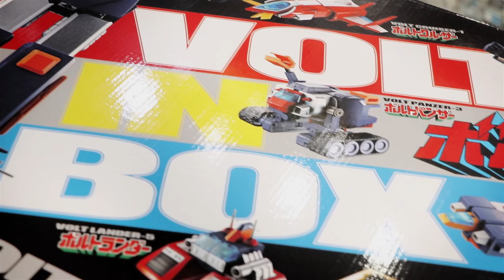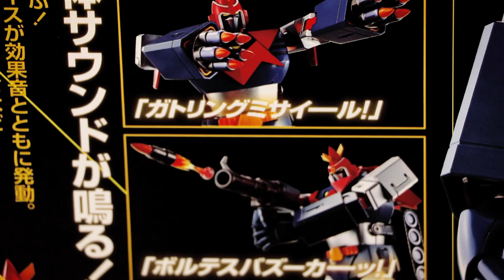UNBOXING MAINAN SULTAN!! ROBOT SEHARGA MOTOR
Siapa yang tidak kenal dengan VOLTES V!!
Kalau di Indonesia lebih dikenal dengan penulisan Voltus 5 sih.
Dan berikut ini adalah video unboxing & review kami untuk action figure DX Chogokin Voltes V dari Bandai Tamashii Nations!

Sebelum nonton, ayo, nyanyi bersama!! 😄

Voltus 5 sahabat kita semua
Nikmati dunia yang gagah perkasa
Dan digemari anak-anak semua
Dengan robot tempur terhebat Voltus 5

Berlima bersatu tekadkan jiwa
Pertahankan bumi persada
Mengandalkan kekuatan

Kalahkan musuh dikalahkan
Tegakkan keadian
Lenyapkanlah kejahatan
Untuk slamanya

Voltus 5...
Voltus 5...
Jaya Selamanya